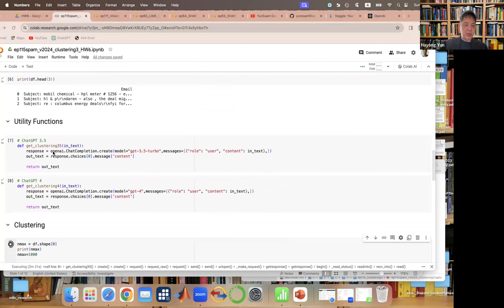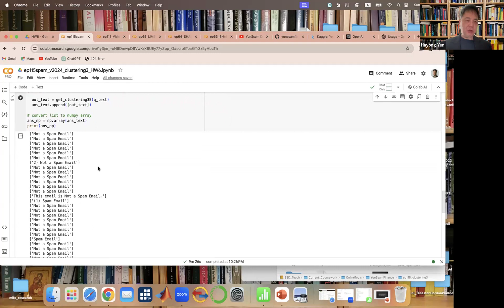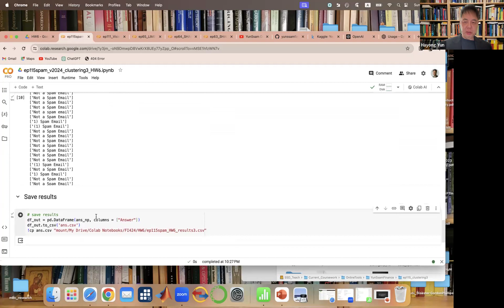Episode 115spam. v2024 Clustering3 HW6